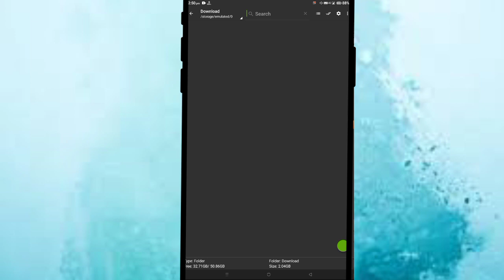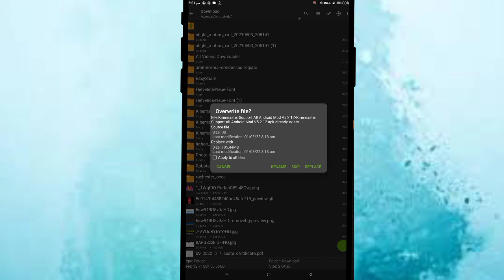Overwrite file? or already exists Problem In Zarchiver | Replace, Skip, Cancel Problem Fix